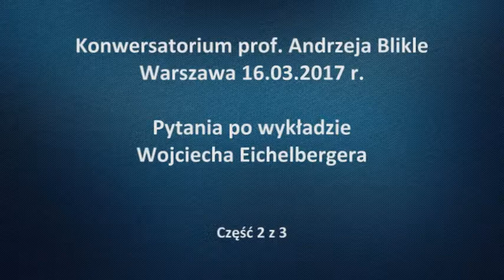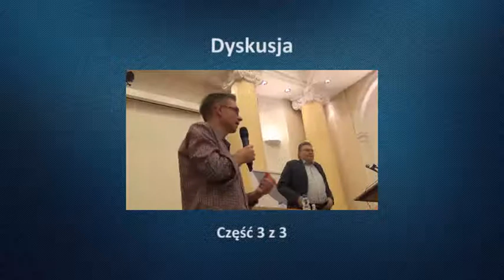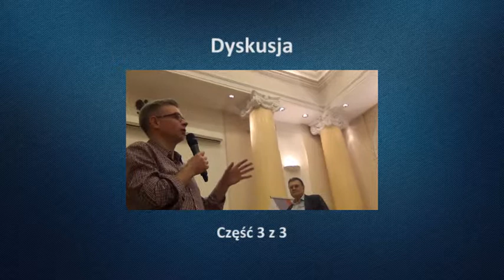Wojciech Eichelberger — nowy standard troski o pracownika i strategii motywacyjnej Cz. 2/3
Wojciech Eichelberger Wellbeing — nowy standard troski o pracownika i strategii motywacyjnej.

Nagrane przez MTK-CONSULT Mieczyslaw Krause.